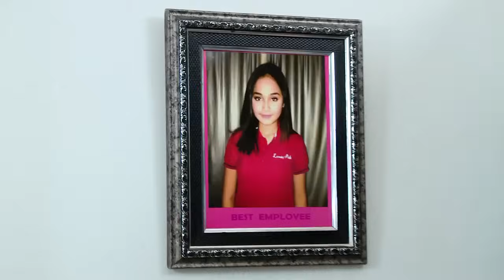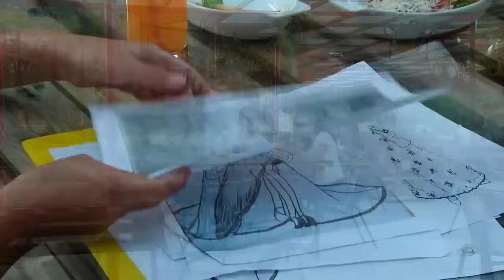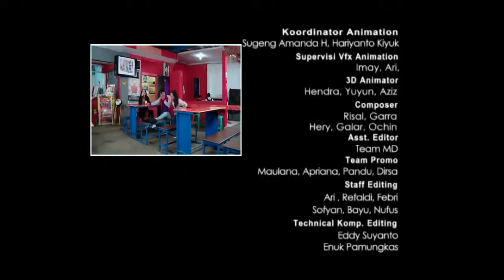FTV Pacar 30 Hari